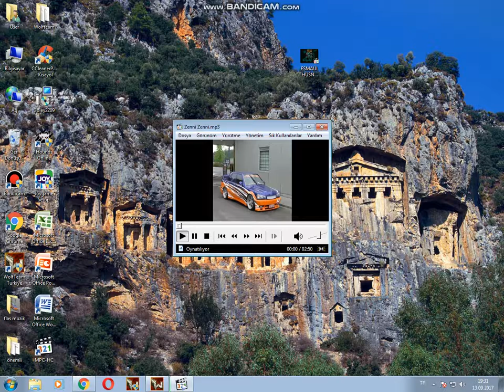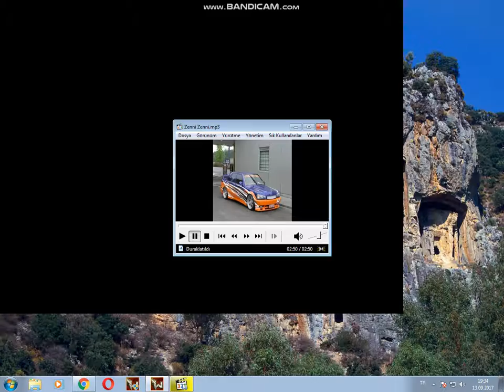Wolfteam Yeni yama ve Kp li kasalar Geremi ve Yiğit Demir diriliş çıktı !!